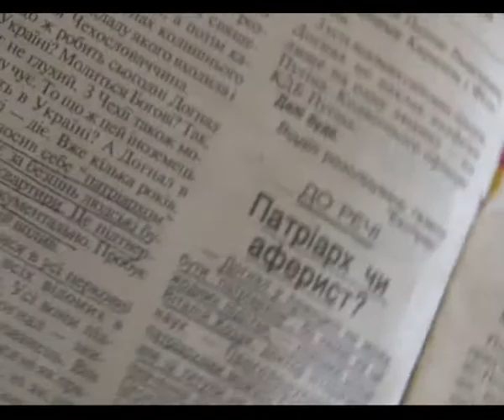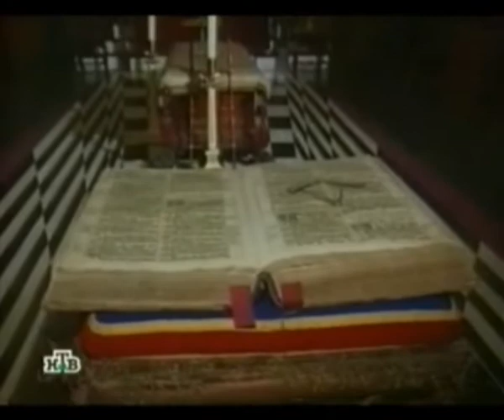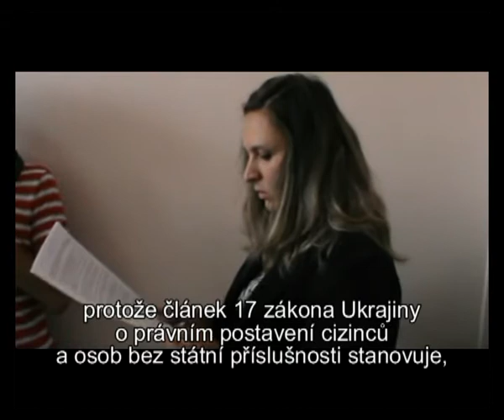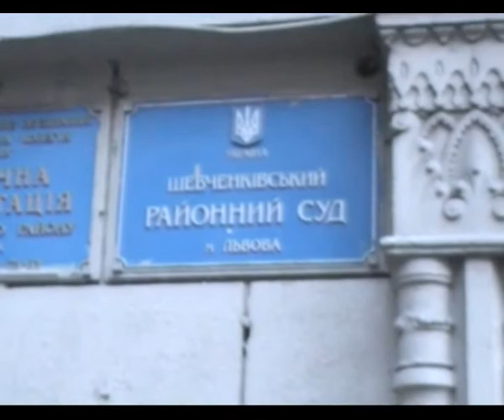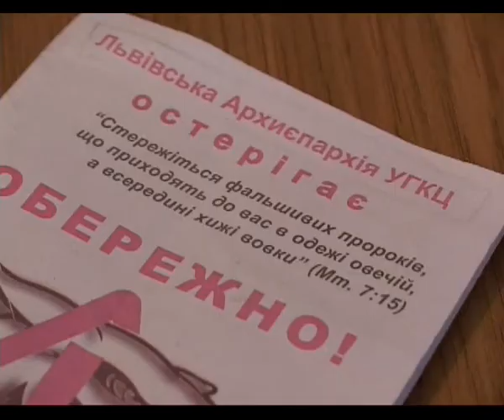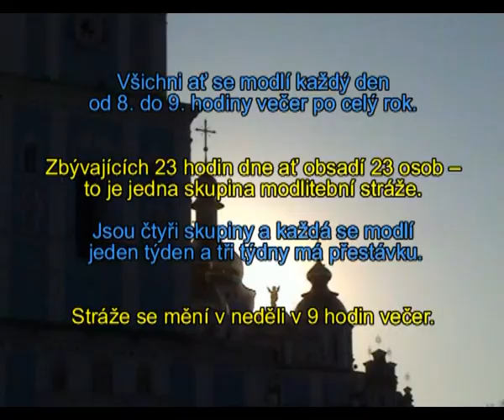Soud nad Bozim hlasem